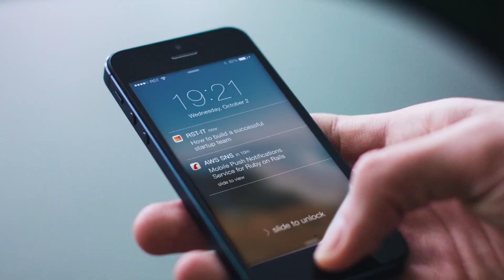2019 MAKARA RASI WEEKLY RASI PHALALU 24- 30 MARCH | # JAYAHO TELUGU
2019 MAKARA RASI WEEKLY RASI PHALALU 24- 30 MARCH | # JAYAHO TELUGU

# Pujya Telugu Videos